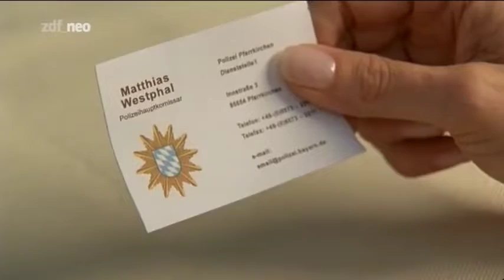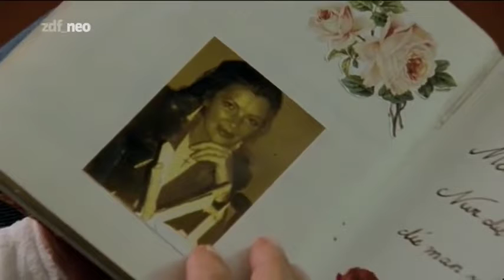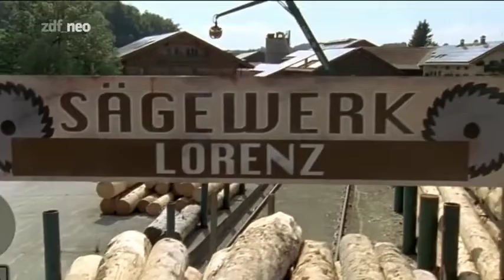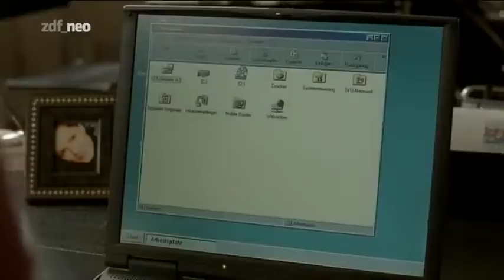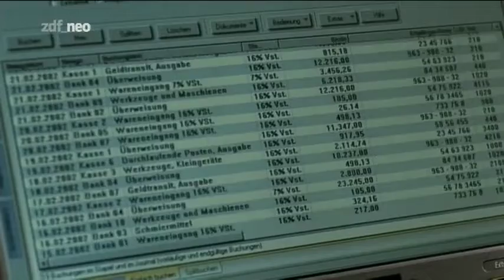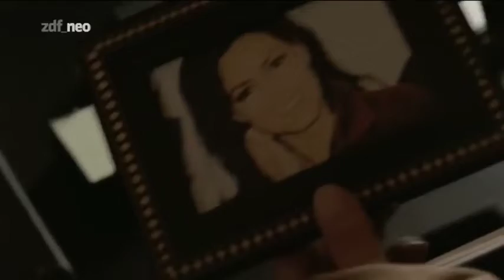Mord in bester Familie Krimi, DE 2011